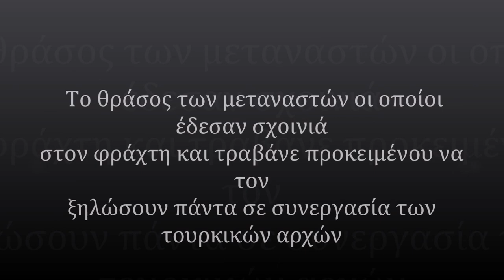Tο θράσος των μεταναστών οι οποίοι έδεσαν σχοινιά στον φράχτη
Δεν έχουν τέλος οι προκλήσεις της Τουρκίας!!Στο βίντεο που ακολουθεί μπορείτε να δείτε το θράσος των μεταναστών οι οποίοι έδεσαν σχοινιά στον φράχτη και τραβάνε προκειμένου να τον ξηλώσουν πάντα σε συνεργασία των τουρκικών αρχών.